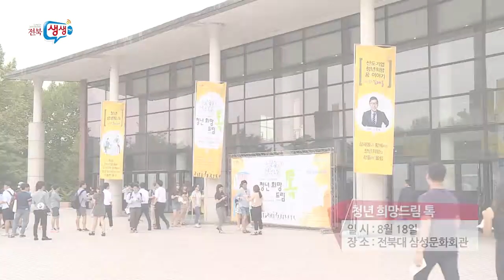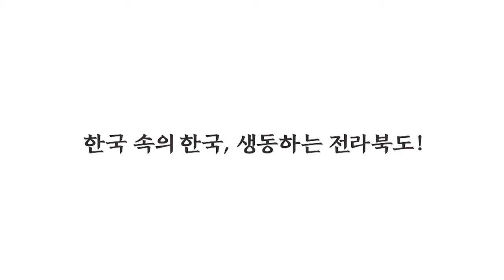[전북생생tv]기획뉴스_청년 희망드림 톡